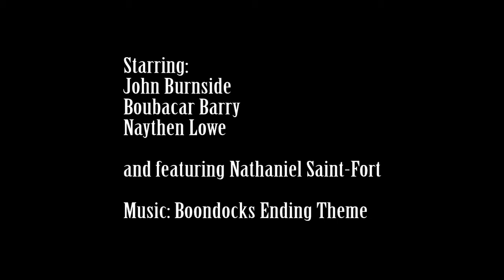Diversity Reality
What these teens are thinking might be louder then what they say. Stereotype might be common but if you laugh then you might want to think why you did.